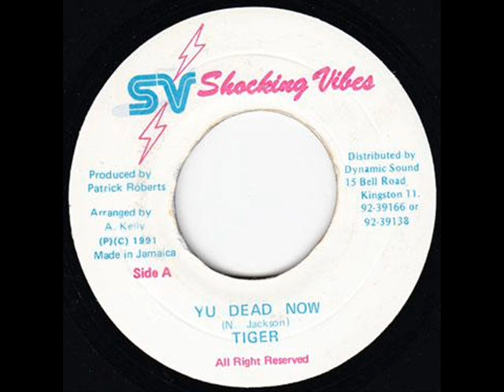TIGER YU DEAD NOW